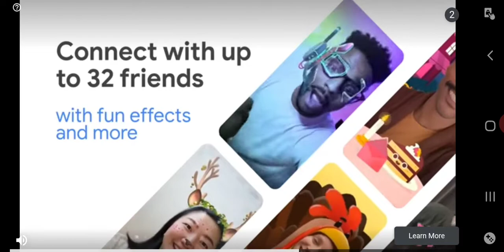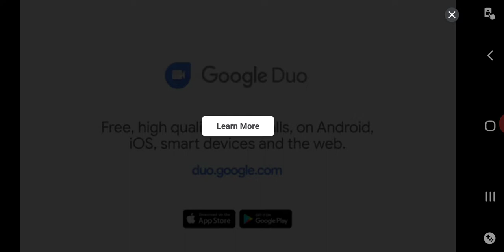a little mistake?